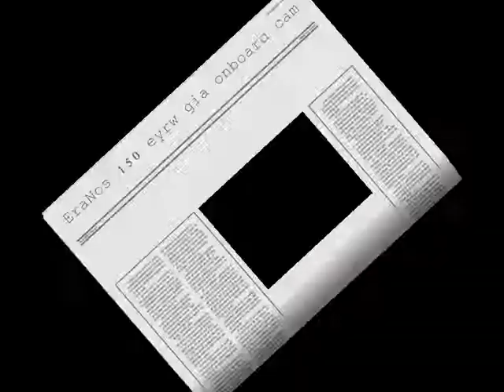Vrwmogazoi episode 2 (Foxvillage)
messing with mx bikes